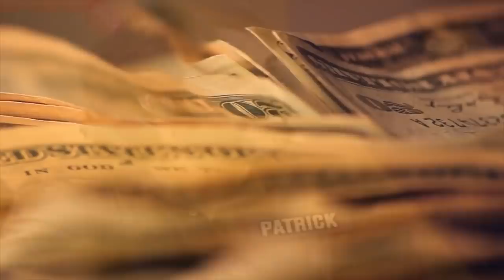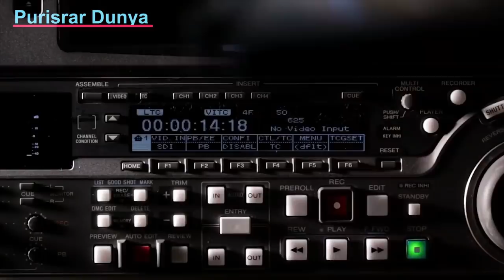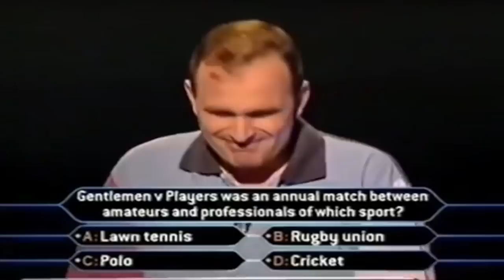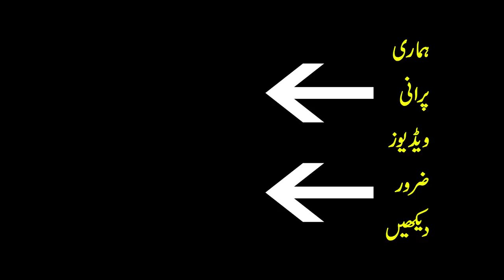Biggest Tv Shows Ever Who Want To Be A Millionaire Game